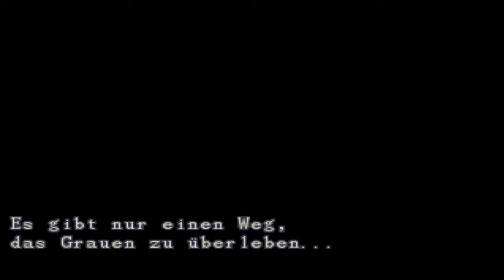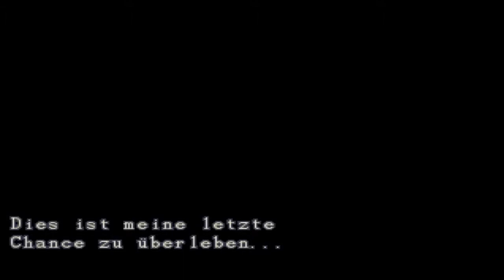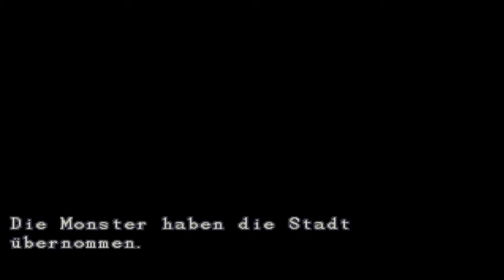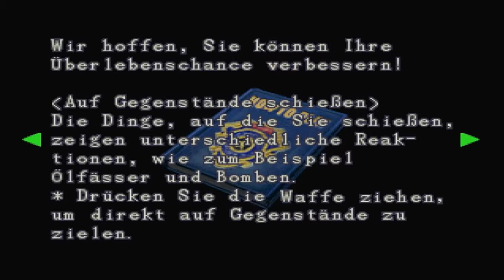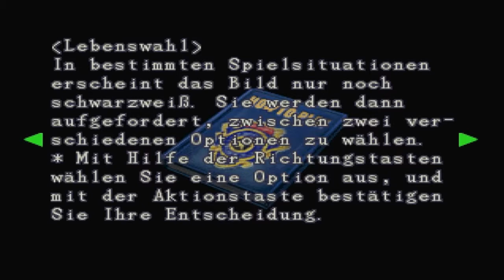Let's Play Resident Evil 3 Nemesis (BLIND/German) part 1 - Die ersten Schritte in Raccoon City